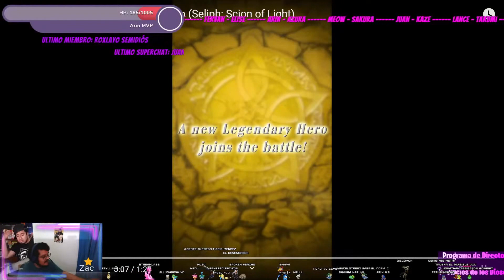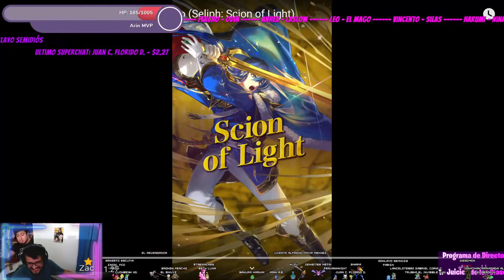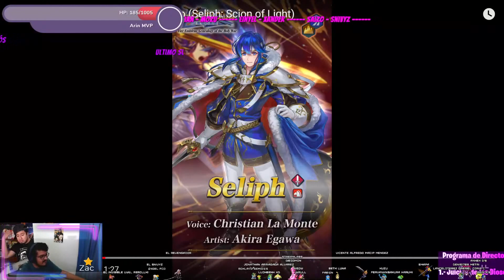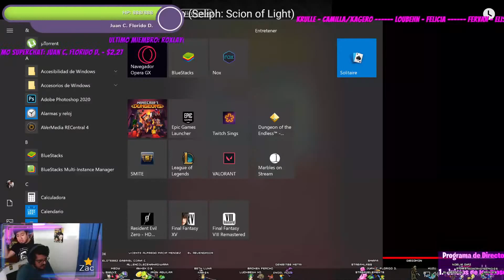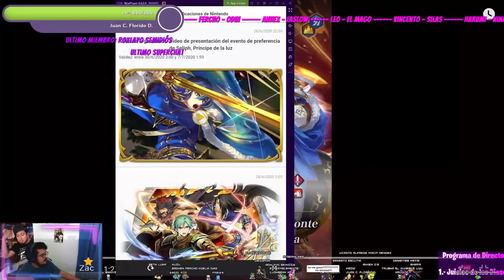Seliph Legendario! | FIRE EMBLEM HEROES EN ESPAÑOL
SIETE PECADOS CAPITALES:
GREMIO: LLENO
LISTA DE AMISTAD: LLENA

FIRE EMBLEM HEROES SELIPH LEGENDARIO REACCION EN VIVO DIRECTO STREAM